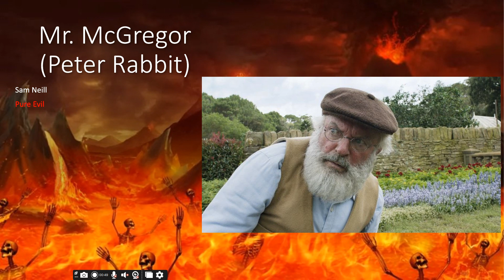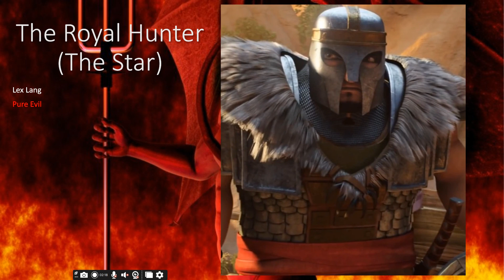Sony Pictures Villains: Evil to Most Evil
Here is another Evil to Most Evil, comment down if there's more that I can do.